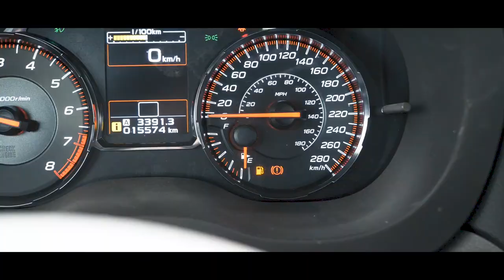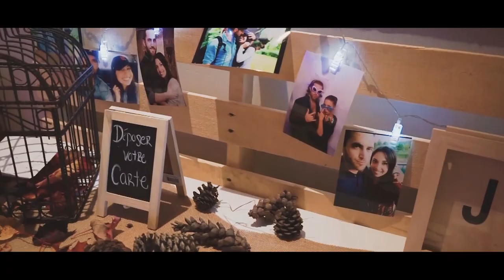La première journée de ma nouvelle vie | Vlog 57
La première journée de ma nouvelle vie…

24 ans et entrepreneur, je viens de quitter mon emploie afin de vivre cette nouvelle aventure.

Vous avez 3 choses à faire.

2- Aimer la vidéo
3- Profiter de l'aventure

Facebook: Vue De Mes Yeux
Instagram: Vue de mes yeux